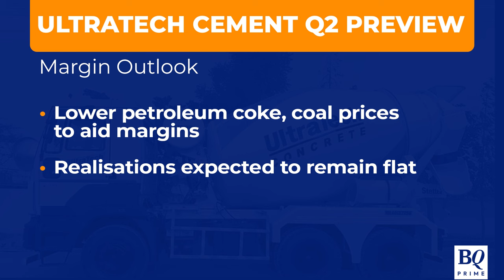Ultratech Cement Q2: Profit To Surge On Lower Fuel Costs? | BQ Prime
Q2WithBQ | UltraTechCement may post a strong second quarter, with profit driven by lower fuel costs and improved demand in a seasonally weak quarter.

Here's Rishi Venkateswaran with the details.